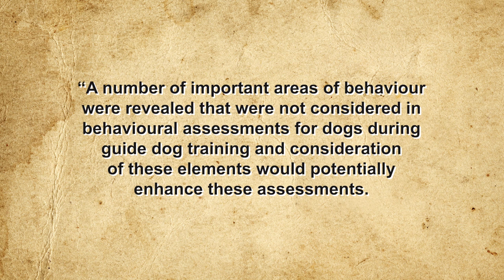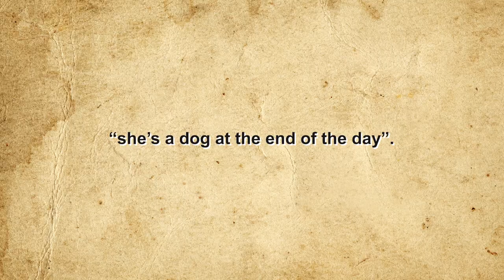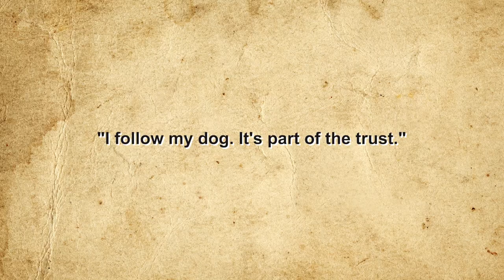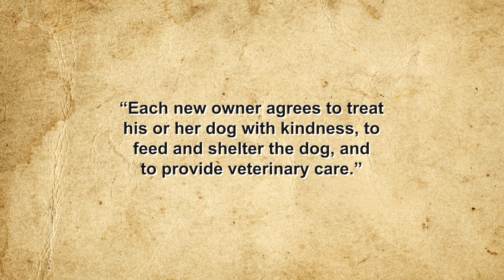How are Guide Dogs Trained?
Go to NordVPN now comes with a FREE anti-malware feature | NordVPN to get a 2-year plan plus an extra gift with a huge discount!